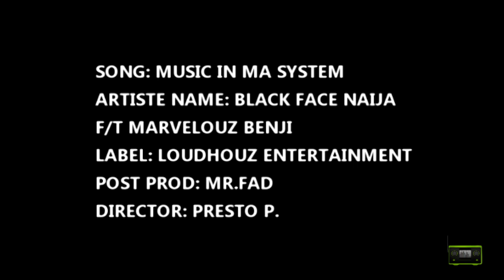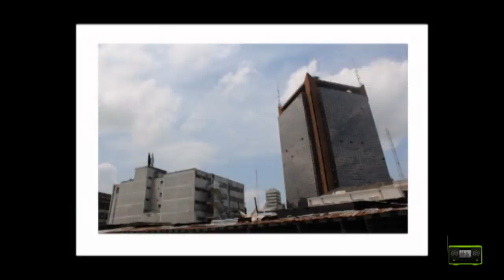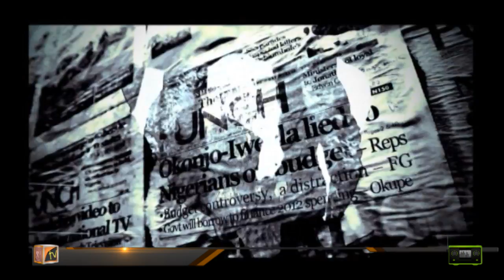BlackFace ft Marvelouz Benji - Music In My System (Official Video)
For FREE Hot Nigerian Music

Blackface who wrote 2FACES 's hit single "African Queen" and delivered hot joints like Hard Life & Ahead of D Game returns with a brand new video featuring Marvelouz Benji. Music In My System has a powerful message to the society. Blackface is a bundle of talent, a gifted song writer and a phenomenal rapper. Enjoy his brand new video that will get your head bumping !